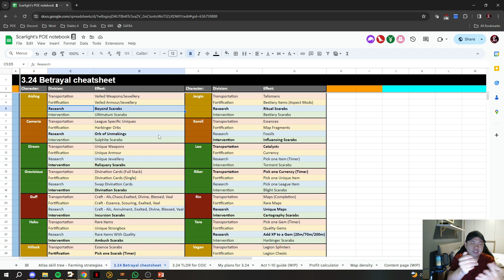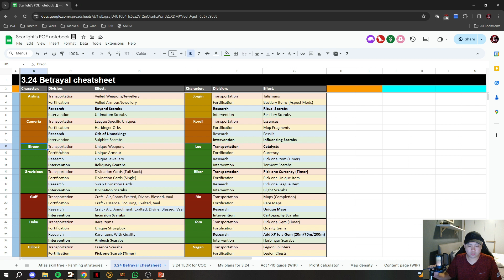Day 2 progression updates - New atlas progression strategy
POE 3.24 Necropolis

Was chillin my way in white and yellow maps, so my progression was really really slow, but I really enjoyed the new strategy of doing blight every map, it makes the progression so smooth with no struggles. Honestly? I can't wait to play the mid budget block version of COC, but too many things to settle IRL with work getting busy, so I'll see how things goes, cheers everyone and hope you are enjoying the league so far.

Have updated my filter also, new filter called "Early game - atlas progression", you can find it on my discord, for those of you that are mapping already

Link to my POE notebook that includes my various farming strategies, TLDR(s) & new league mechanics: